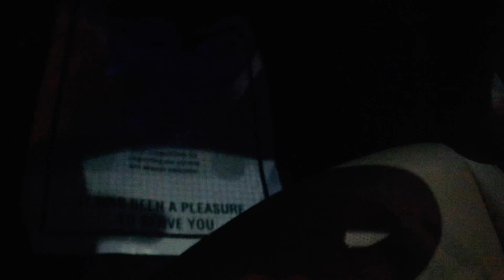Our New Car Reveal |అమెరికాలో మా కొత్త Car పూజ | New Car Vlog|Temple Visit | Telugu Vlogs from USA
Hi friends In this video im sharing you how we did car pooja to our new car in USA

If you are new Subscriber to my channel here i'm going to introduce myself

I'm Amrutha  i'm from Dallas, I completed my btech in 2012, and i have a passion of doing something very creative and interesting. Im very much intersted in starting an youtube channel from my college days. So after my marriage i started this youtube channel in july 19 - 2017

Here I will share all my hidden skills related to arts and crafts, cooking, Travel vlogs, Beauty, Makeup, hairstyles, easy hacks, Technology, which I do in all my day to  day life.

I will be very great full for that

❤️Started my YouTube channel ❤️ July 19-2017

I will be very active on my other social sites
for more interesting and regular updates you can connect me on

Hope you will like them as videos and appreciate me for this effort..

With love ❤️ Amrutha